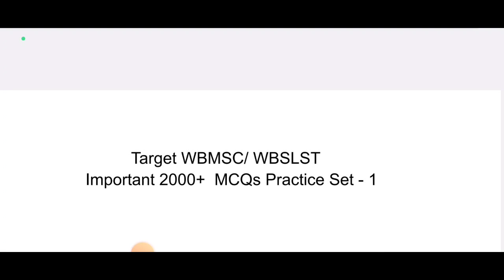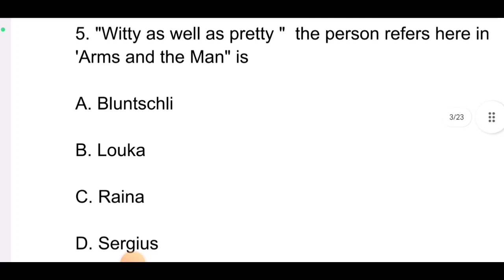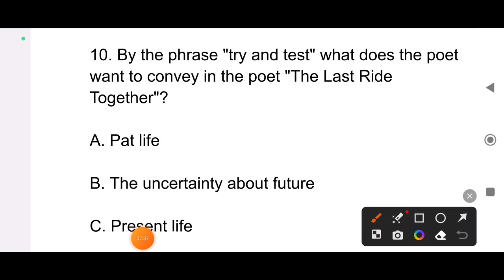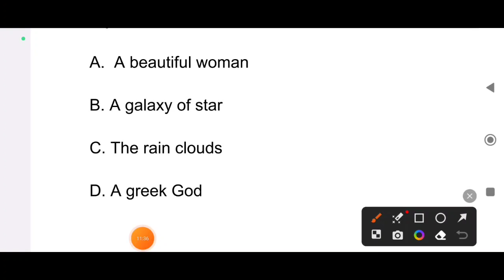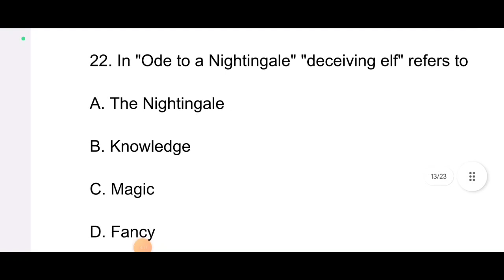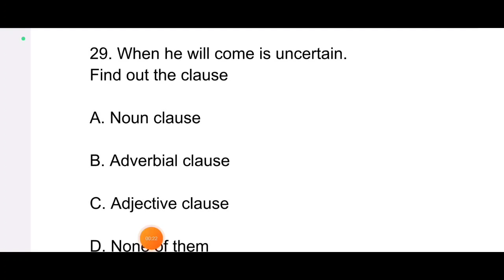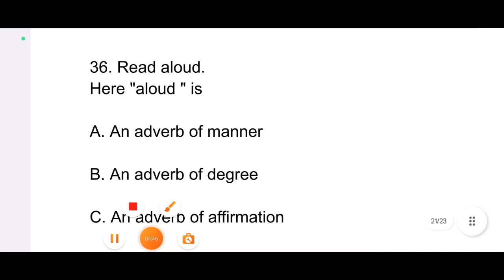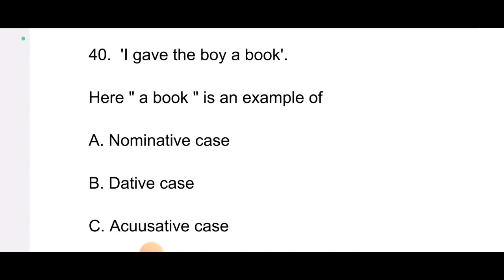2000+ গুরুত্বপূর্ণ প্রশ্ন// WBSLST// WBSLST//English Subject Mock test // New Series 01